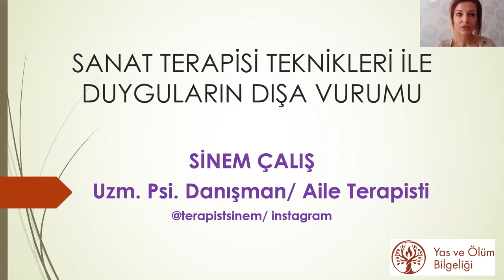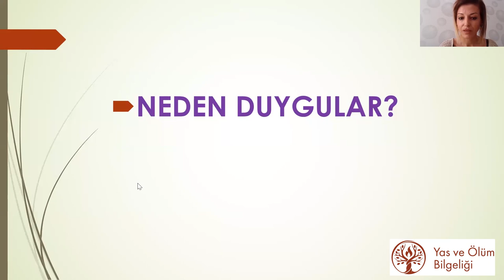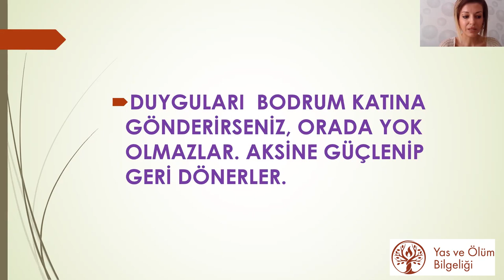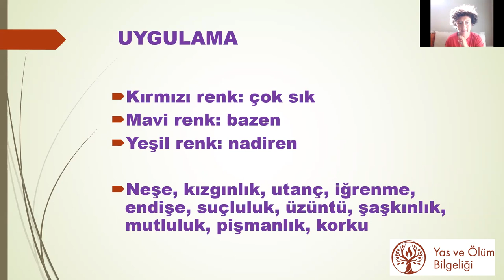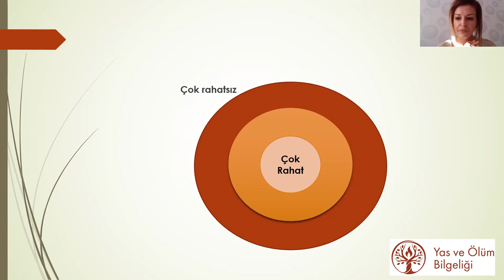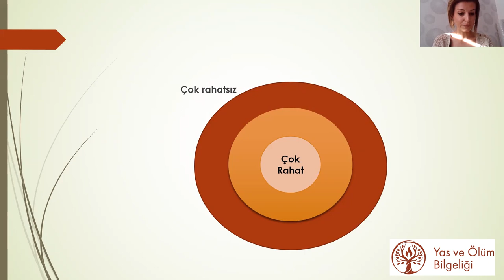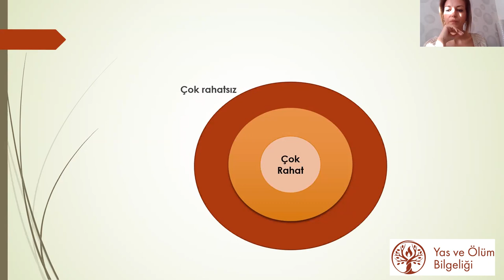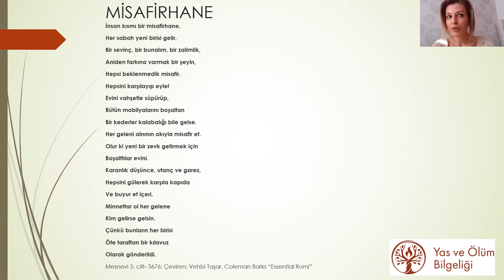Sanat Terapisi Teknikleriyle Duyguların Dışa Vurumu / Sinem Çalış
İkinci kez gerçekleştirilen Yas ve Ölüm Festivali, Yas ve Ölüm Bilgeliği Platformu’nun çevirim içi ve ücretsiz bir etkinliği olarak 29 - 30 Ekim 2022’de gerçekleşti. Yas ve ölüm konusunda şefkatli bir farkındalık yaratmayı amaçlayan festivalde ağırladığımız 30 oturumda sohbet, masal, şiir, sessizlik alanı, çember, çizim ve meditasyonla  bir araya geldik; çok değerli konukların paylaştıklarıyla bilgilendik, zor sorularla hemhal olduk, kalpten paylaşımlarla yasın, ölümün ve yaşamın bilgeliğini hatırladık, birbirimize hatırlattık. Festivaldeki oturumların pek çoğunun kaydını paylaşarak etrafına toplandığımız bilgelik ateşinin ışığını ve sıcaklığını daha çok insanla buluşturmak istiyoruz. İlham ve dayanışma temennisiyle.

Bu söyleşi bizleri konuşamadığımız ama her şekilde dışa yansıttığımız duygularımızı ortaya çıkarabilmeye davet ediyor.
Sanat terapisinde önceliğimiz ne yapacağımızı, ne diyeceğimizi, ne çizeceğimizi bilmek ya da “iyi çizebilmek” değil; doğal bir şekilde insanın kendini keşfetmesine izin verebilmektir. Bu söyleşi, bizi zorlayan duyguları sanat terapisi teknikleriyle ortaya çıkarmaya, kendimizi-birbirimizi anlamaya ve desteklemeye yardım ediyor.

Video Düzenleme : Aybike Savaşır Serdar